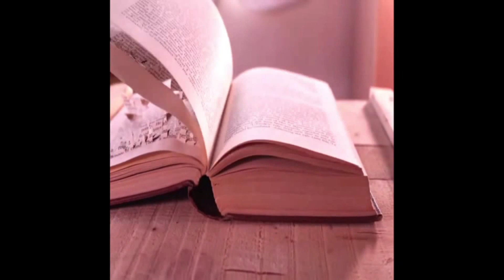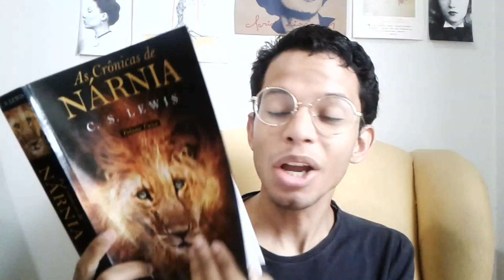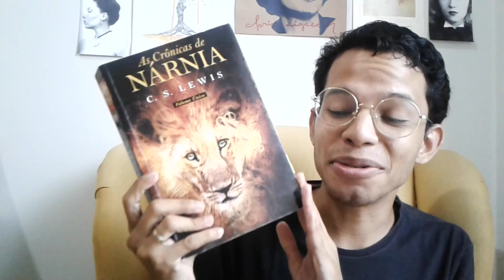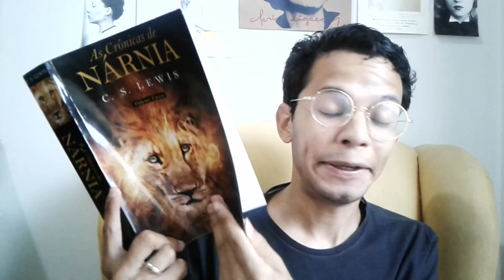Comentando: O sobrinho do mago [As crônicas de Nárnia] (C.S. Lewis)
a vinheta foi gentilmente cedida pela stephanie cozza (a quem agradeço e dedico o mez das creanças).